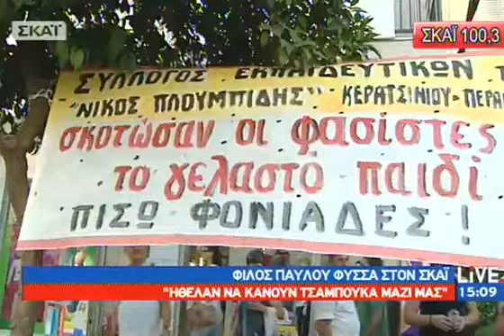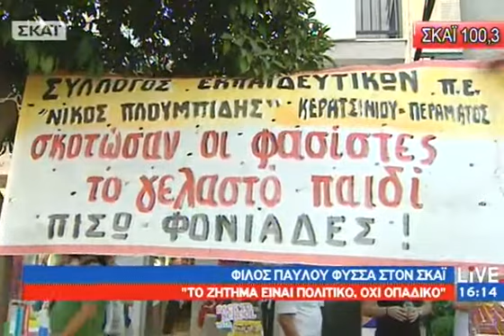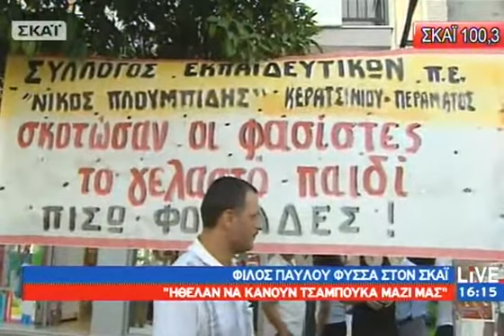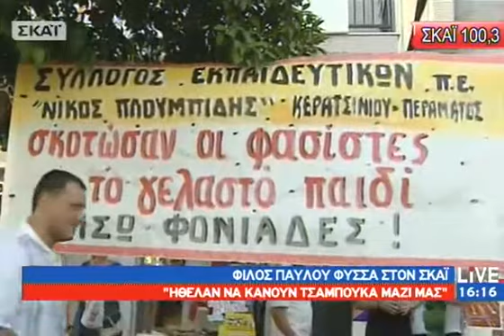Live - 18/09/2013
Δύο ώρες με όλα τα θέματα της επικαιρότητας που διαμορφώνει τη ζωή μας, απευθείας συνδέσεις με όλα τα σημεία του ρεπορτάζ και έγκαιρη ανταπόκριση από όλους τους δημοσιογράφους του ΣΚΑΪ. Παράλληλα έγκυρη ανάλυση των θεμάτων της ημέρας και άμεσες απαντήσεις από ειδικούς στα ερωτήματα των τηλεθεατών.Κάθε μεσημέρι από Δευτέρα έως Παρασκευή στις15.00,LIVEμε τηνΕύα Αντωνοπούλου.